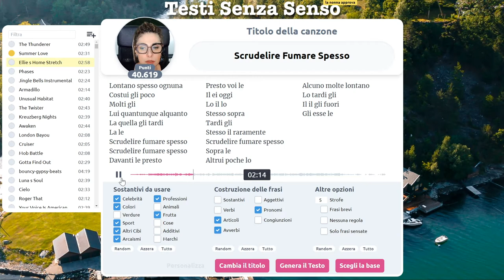Scrudelire Fumare Spesso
Invece di fumare è meglio scrudelire, forse.